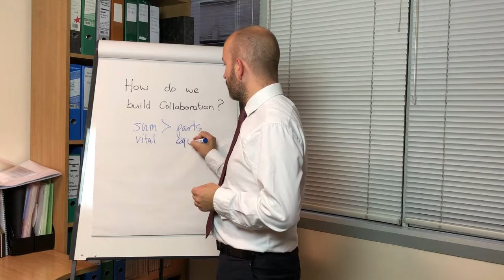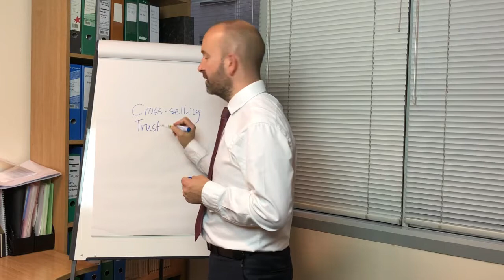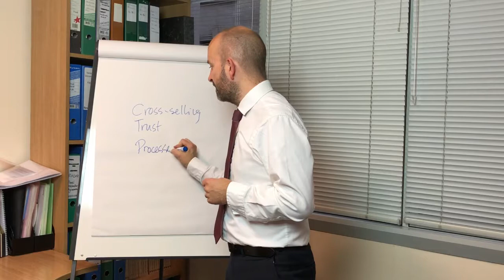Espresso shots of collaboration - How to build collaboration I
Iain Casagranda of No Eye gives the tips of how to build collaboration.